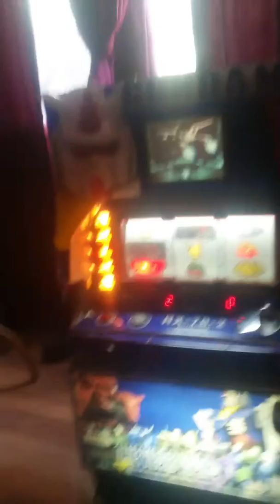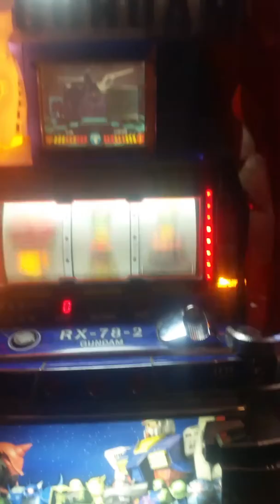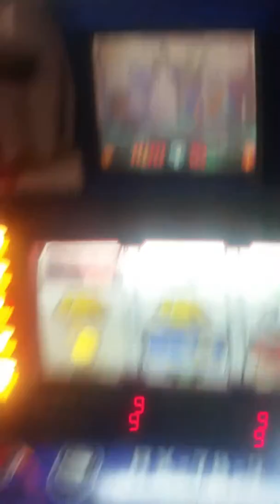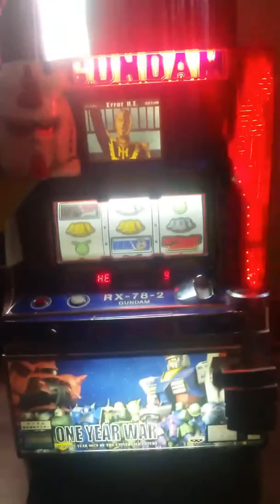Gundam year war slot machine(2)